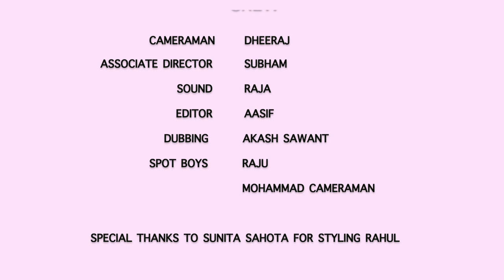Naughty Nina episode 2